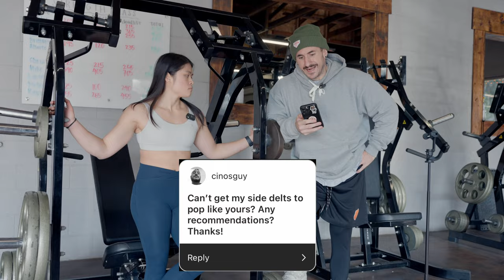WHY I DON'T TAKE STEROIDS...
USE CODE: Silentmike

seach silentmikke!